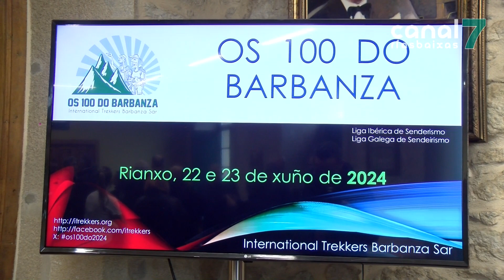Rianxo será saída e meta da novena edición de 'Os 100 do Barbanza'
Chega unha nova edición de ‘Os 100 do Barbanza’. A cita, organizada polo Club Deportivo International Trekkers Barbanza-Sar foi presentada esta mañá en Rianxo, Concello que acollerá a saída e a chegada desta proba. A carreira, unha das de maior relevancia das que se celebarn na nosa comunidade, terá lugar os días 22 e 23 de xuño.